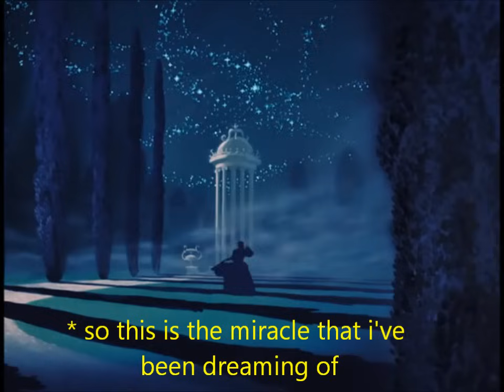Cinderella - So This is Love - Lyrics - MrsDisney0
So this is love video from Disneys Cinderella with lyrics on screen